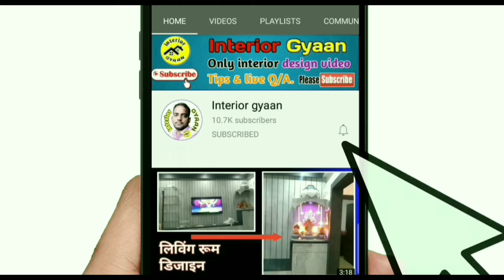Counter Top wash Basin Cabinet with Details | Latest wash basin design ideas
Hello Guys.

This is our another one video about Counter Top wash Basin Cabinet with  Details

your queries++

making cost

washbasindesigns
basin
countertop ideas
counter top dishwasher india
washbasin countertop banane me kitna kharcha aata hai

below washbasin countertop

countertop washbasin design
washbasin countertop
washbasin ke design
washbasin fitting
how to install countertop washbasin
top basin design
latest washbasin design

MY GEARS